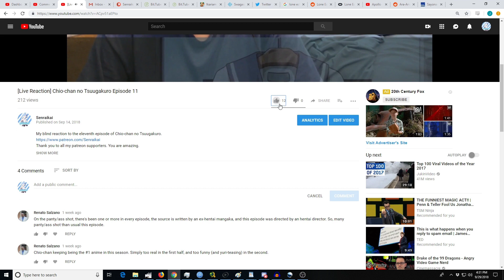Shokugeki no Souma/Food Wars Season 4 Episode 10 [Reaction+Commentary]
My blind reaction to the tenth episode of Food Wars S4